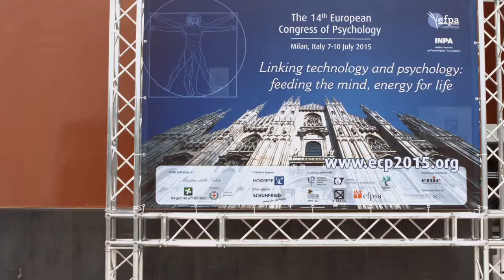Neuroni Specchio e Psicologia. Parla Giacomo Rizzolatti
Intervista di Luca Mazzucchelli a Giacomo Rizzolatti

I neuroni specchio saranno per la psicologia quello che il DNA è stato per la biologia. Questa profezia lanciata nell'anno 2000 sembra oggi avverarsi ben oltre le aspettative iniziali.
Di questo parlo oggi con Giacomo Rizzolatti, coordinatore del gruppo di ricerca che ha scoperto i neuroni specchio.